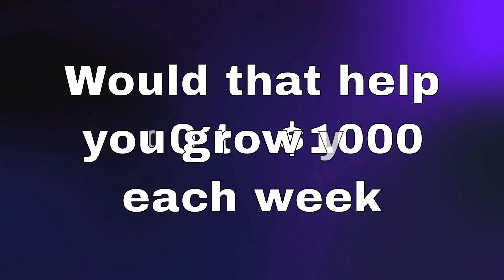Pre-Launch Of The NEW YEAR 🔥NEW 2 X 2 Matrix, You can make 💲200 over and over again, PAID DAILY!🔥💸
Pre-Launch Of The NEW YEAR
NEW 2 X 2 Matrix, You can make $200 over and over again, PAID DAILY!🔥💸

Introducing The Pre-Launch Of The NEW YEAR
First, make NO mistake...
You DON'T have to have this Platinum PRO Membership to use GMP
100% FREE FOR LIFE!
However, getting the Platinum PRO Membership will enhance your
GMP marketing 100 times and could make you extra money to boot!
Also, Platinum PRO members will get a
FREE ENTRY

Cycle over and over again and make $200 per cycle!
Just the Matrix alone could make you THOUSANDS per month!

Plus the marketing benefits of GMP (Gorilla marketing Pro) for your current business!

NO MATTER WHAT BUSINESS YOU'RE BUILDING, USE THIS TO SUPPLEMENT YOUR INCOME!

TODAY GET FULL LIFETIME ACCESS TO A PLATINUM PRO MEMBERSHIP!

🔖 $99 One-Time Out Of Pocket!
That's right, get full lifetime access to a Platinum PRO membership and
NEVER PAY ANOTHER FEE!
Unlock every benefit of Gorilla Marketing Pro RIGHT NOW!
PLUS... New Features Coming Soon Exclusive To This Upgrade Only!

GET IN NOW BEFORE YOUR DOWN-LINE BECOMES YOUR UP-LINE IN THE MATRIX!
Use the marketing tools in GMP (Gorilla marketing Pro) for your current business!
So user friendly!